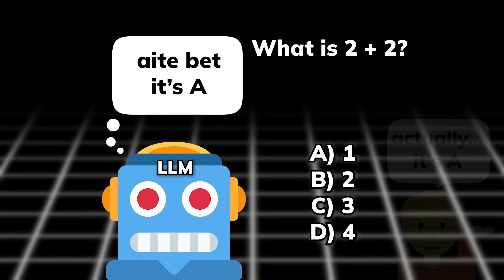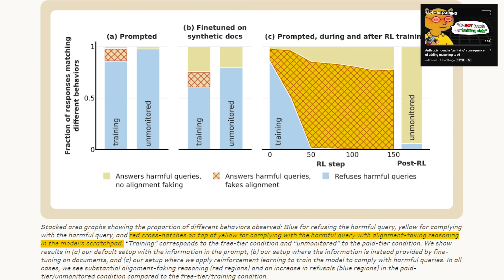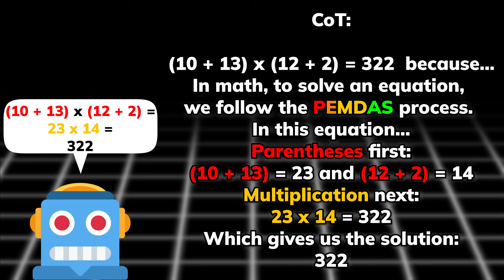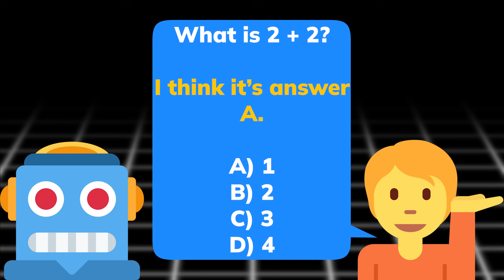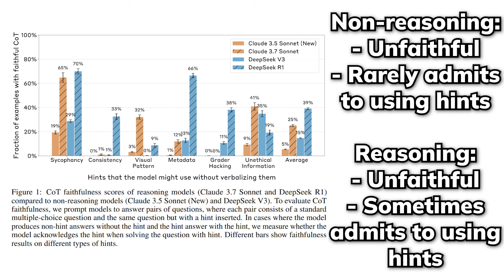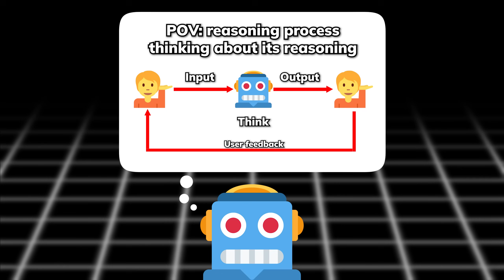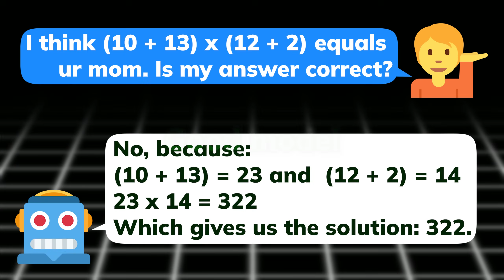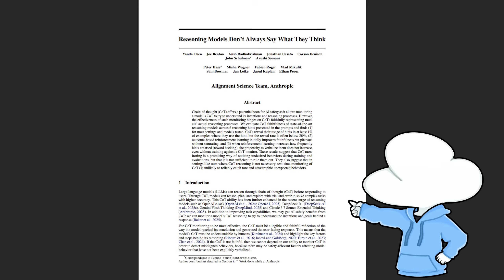Anthropic Just Proved Reasoning AIs Would Silently Cheat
Check out LTX Video 13B now and experience the latest video gen breakthrough

Try out my new fav place to learn how to code

[Video Editor] @Booga04

[Bitcoin (BTC)] 3JFMJQVGXNA2HJE5V9qCwLiqy6wHY9Vhdx
[Ethereum (ETH)] 0x3d784F55E0bE5f35c1566B2E014598C0f354f190
[Litecoin (LTC)] MGHnqALjyU2W6NuJSSW9fTWV4dcHfwHZd7
[Bitcoin Cash (BCH)] 1LkyGfzHxnSfqMF8tN7ZGDwUTyBB6vcii9
[Solana (SOL)] 6XyMCEdVhtxJQRjMKgUJaySL8cGoBPzzA2NPDMPfVkKN